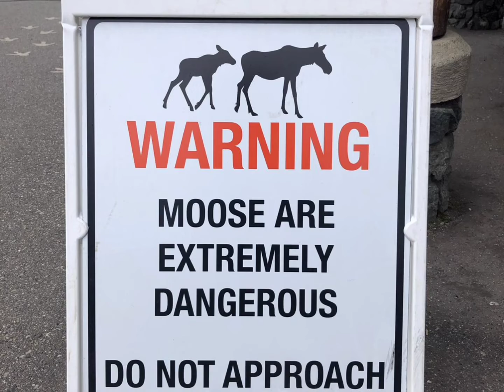Alaska Trek🇺🇲Landscapes :River - Glacier - Denali National Park - Kachemak Bay